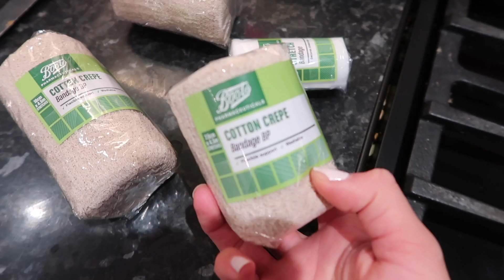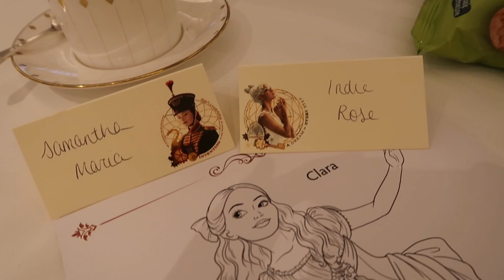WEEKLY VLOG | Sick days, Indie's toddler Tea & Giveaway